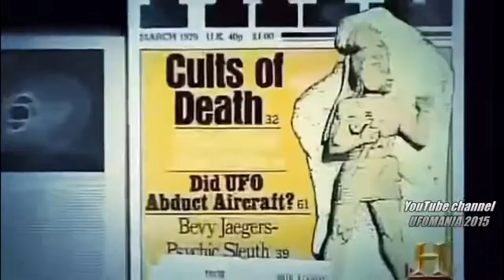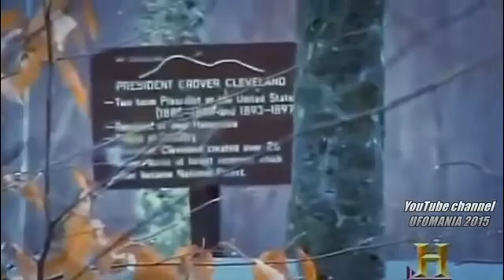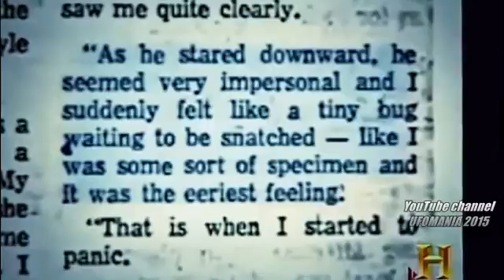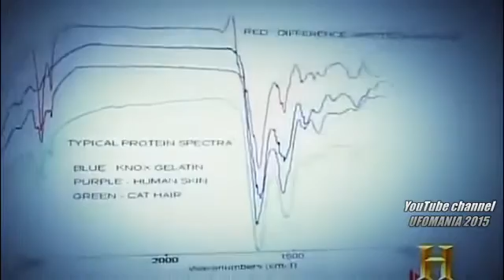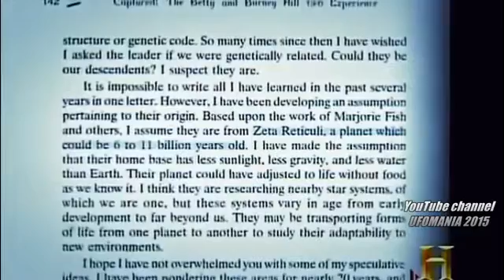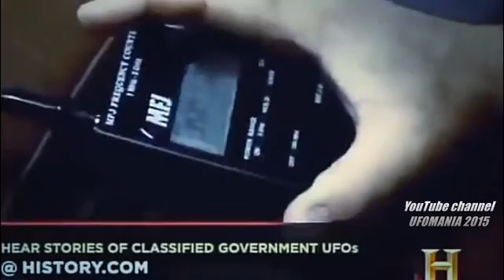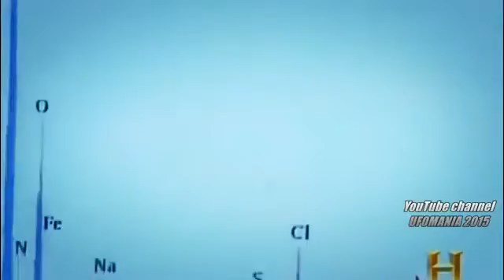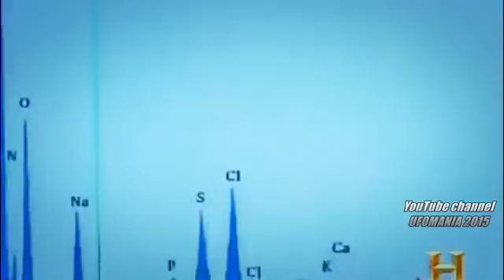Aliens attack earth documentary UFO documentary national Geographic